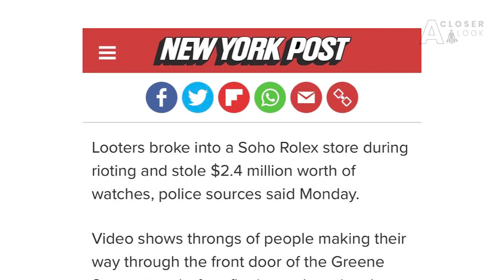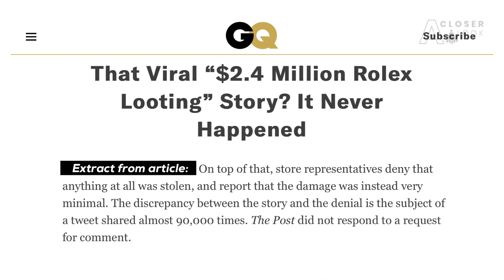The Alleged $2.4 Million Rolex Looting Was A Lie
On Monday this week, headlines stated that looters broke into a Rolex store in SoHo, New York and stole $2.4 million worth of watches. The news quickly went viral. The Rolex looting allegedly took place in the midst of the ongoing, and widespread, riots and protests.

A few days later, it came to light that some details from the original Rolex loot reports were not true. This video summarises the facts of the matter and exposes the lies.